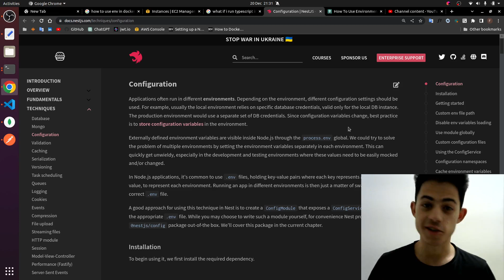Why Do We Need To Use Enviroment Variables?